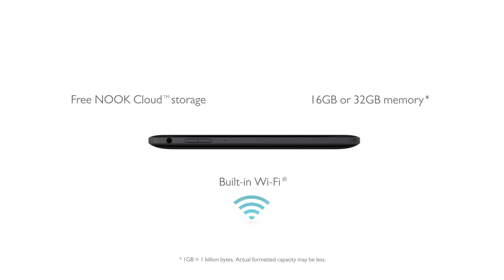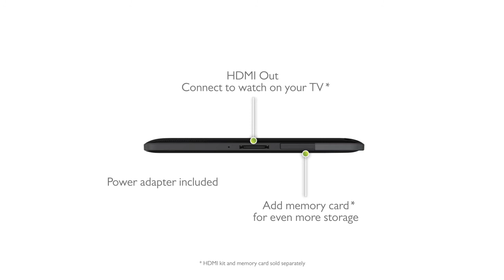NOOK HD+ 360° View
Take a closer look at NOOK HD+ -- incredible reading and entertainment in a tablet like you've never seen before.